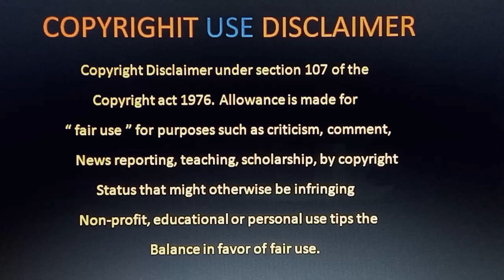Upcoming Ott Movies Telugu | New Ott Movies List 2022 Telugu